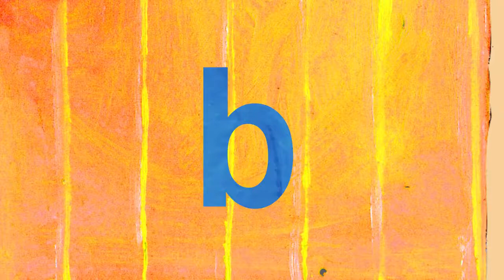Learn The Letter B | Lets Learn About The Alphabet | Phonics Song For Kids | Jack Hartman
Alphabet Letter B - Lower Case # 39 the lower case alphabet phonics letter b. a endure and a butterfly visit me to have fun my birthday. excellent video to .

Alphabet Letter B - Lower Case # 39 The Lower Case Alphabet Phonics Letter B. A undergo and a butterfly go to me to have fun my birthday. Great video to .

This Alphabet song in our Lets Learn About the Alphabet Series is all about the consonant b Your children will be engaged in singing, listening and following .

The Letter D Song by Have Fun Teaching is a great way to learn all about the Letter D. Use this music video to teach and learn the alphabet, phonics, the Letter .